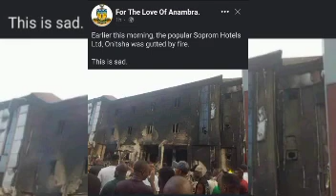PETER MBA ON THE RUN AS BIAFRA LIBRATION ARMY STORMS ENUGU